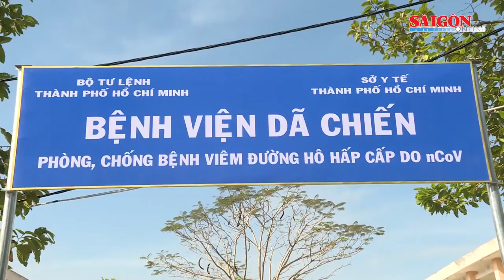Chủ tịch HĐND TPHCM Nguyễn Thị Lệ: Ân tình của cán bộ, chiến sĩ, TPHCM không bao giờ quên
TPHCM đang kêu gọi các bệnh nhân đã chiến thắng Covid-19 tham gia phòng chống dịch và phục vụ F0, đồng chí Nguyễn Thị Lệ mong muốn tinh thần này được cán bộ, chiến sĩ lan tỏa, trực tiếp tham gia vào các hoạt động phòng chống dịch tại Bệnh viện dã chiến Củ Chi.